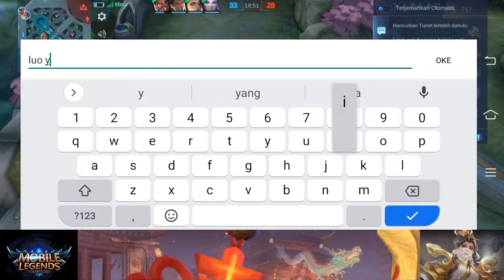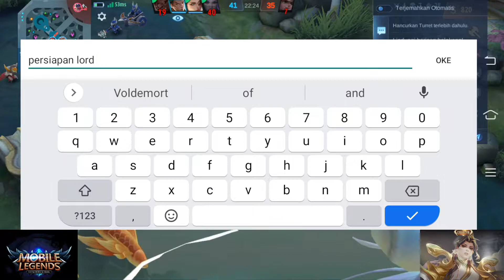BUILD LOLITA TERKUAT TERBARU 2022 MOBILE LGENDS | HERO MPL YANG DI LUPAKAN PARA PRO